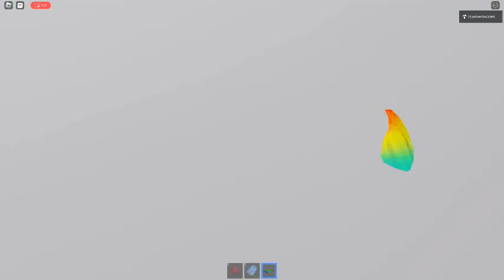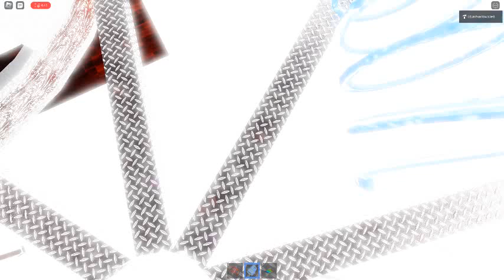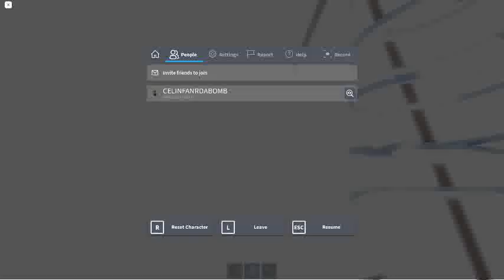Ceiling Fan 12646 In Toucan Fan's Haunted Fan Land